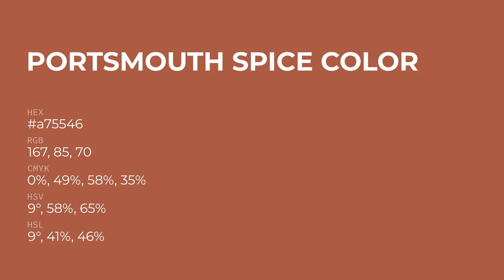Portsmouth Spice color a75546 hex color - Red color - Cool color a75546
What color is Portsmouth Spice ? a75546 hex color - Red color - Cool color a75546

Hex a75546 Color Code is also known as Portsmouth Spice color.